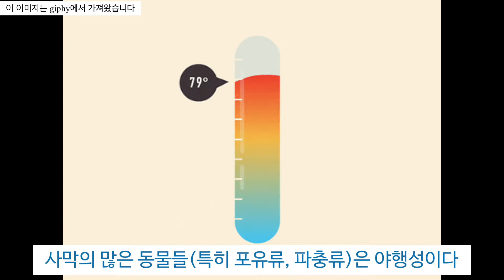동물들이 사막에서 사는 방법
'자막'을 눌러 자막을 볼 수 있습니다 ^^

미칠 듯한 더위, 부족한 물로 인해 살기 어려운 사막에 사는 동물들은 대체 어떻게 사막에서 생존할 수 있는 걸까?

참고 자료

- 영상 속 케이프땅다람쥐 사진은 여기서 구했습니다.

- 영상 속 사하라은개미 사진은 여기서 구했습니다.

- 영상 속 캥거루쥐 사진은 여기서 구했습니다.

- 캥거루쥐가 굴 속에서 활동하는 영상은 여기의 것을 가져왔습니다.